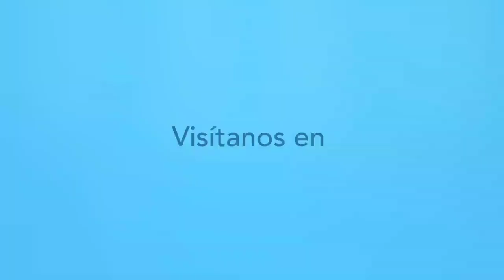Sebastián Bini sobre su nombramiento como técnico ya oficial de Municipal